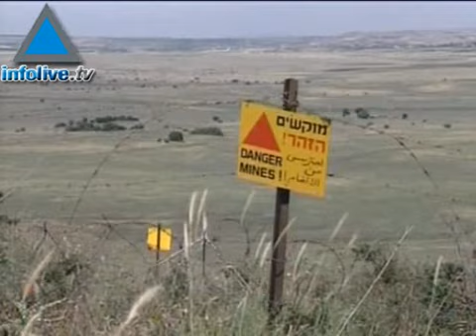Infolive.tv Headline News, April 2, 2008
Syria denies concentrating troops along Lebanon border Masha&#39;al says Hamas will accept Palestinian state along 1967 borders Defense Ministry plans to dismantle 5 outposts in West Bank BBC poll says Israel&#39;s image abroad rates second lowest after Iran Chelsea to play Fenerbahce in Champion League quarterfinals &#160;